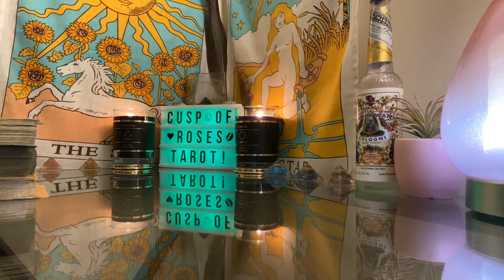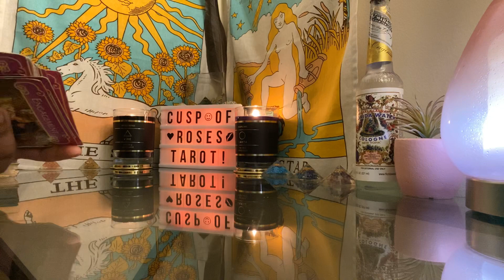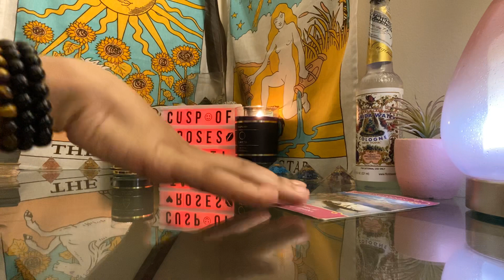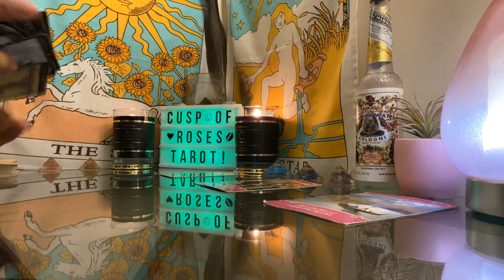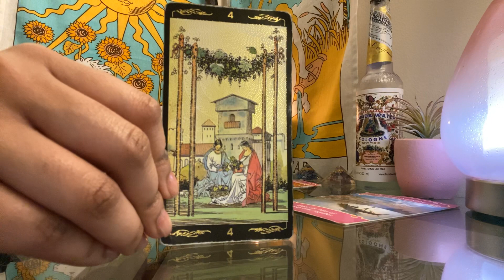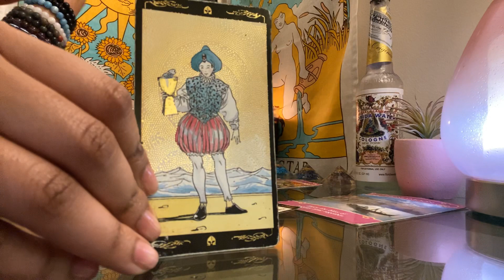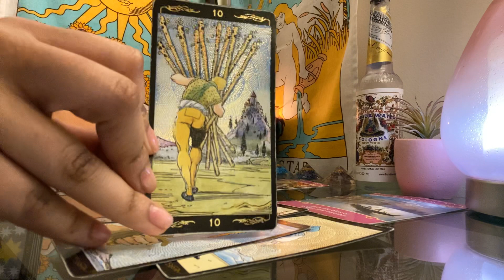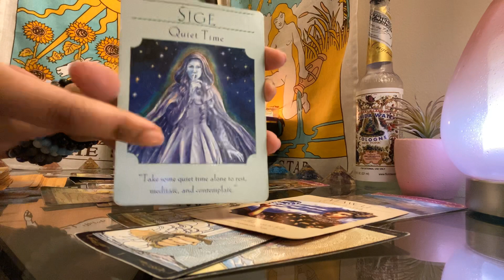deep healing before the honeymoon phase 𑁍 aries taurus cusp tarot 𑁍 ep 10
a timeless general oracle and tarot reading for aries taurus cusp placements ✨
if you're born on the aries-taurus cusp, from april 17 to april 23, you are a firecracker and a force to be reckoned with! You were born on the cusp of power, so it's no surprise that you're authoritative, resilient, and dedicated to your passions and goals. (tarot.com) 💜
⚠️ : this is a general psychic energy tarot and oracle reading meant to serve as a tool to sharpen your own intuition and build a stronger connection with your higher consciousness. only take the messages that resonate with you and let go of the messages that leave you confused! remember time is an illusion and energy is fluid so the reading may resonate a week, month, or year from now. readings should not be used to substitute any form of legal, licensed, or professional counseling.